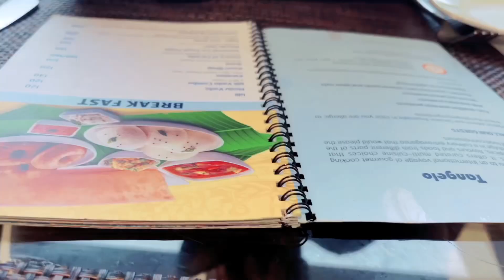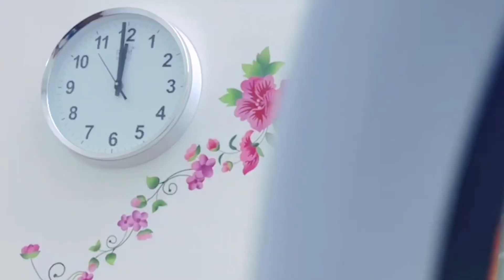ಇಷ್ಟು ಮುಂಜಾನೆ! Sannu ನನ್ನ ಎಲ್ಲಿಗ್ ಕರ್ಕೊಂಡ್ ಹೋಗ್ತಿದಾರೆ? ಅತ್ತೆ ಯಾಕೆ ಅಷ್ಟು ಖುಷಿ ಆಗಿದ್ದಾರೆ ಗೊತ್ತ?